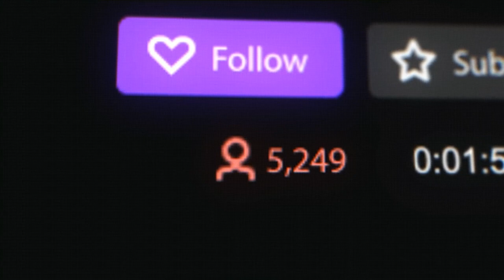WinItYourWay | Zach ‘Sneaky’ Scuderi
From a prominent cosplayer who champions diversity, to a professional League of Legends player with NA LCS victories under his belt, Sneaky embodies the best of everything gaming. This is how he wins it his way